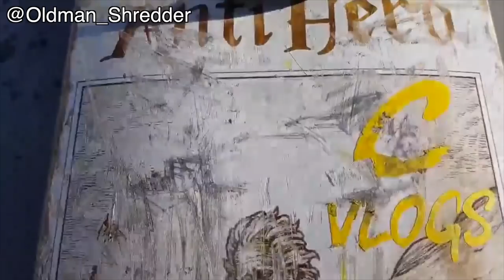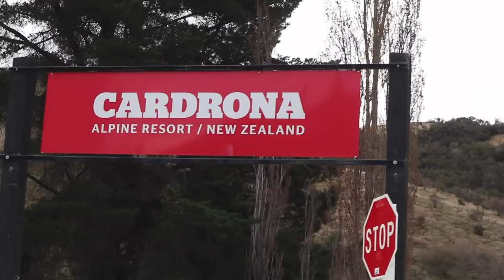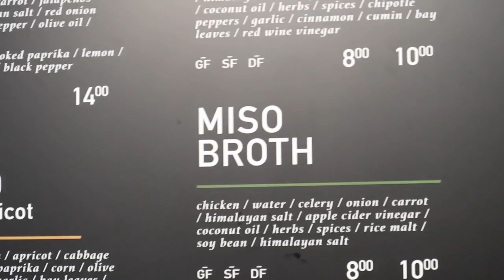DOUBLE BACKYS FOR MY L.D.O.H. AT CARDRONA NZ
Went big kicker session and threw my first double backflips of the season for my L.D.O.H. today!! So stoked and grateful to have been able to snowboard at Cardrona Resort in New Zealand so early in the season!! I can't believe we are heading to Australia tomorrow!! Much LOVE guys!! Epicly FTD!! 09/19/18

SUPPORT THE DREAM!

365 BackPack from CandyGrind!

AVOCADO APPAREL!!

FILMED BY: Casey Willax, Nikolai Sohanchak

WHAT I FILM WITH:
Camera: Canon M6
Lense: 15-45
Long Lense: 100-400
GoPro 6

WHAT I RIDE (MY SNOWBOARDING GEAR):
Board: Arbor Relapse 154W
Bindings: Arbor Hemlocks
Stance: 12, -12
Gloves: Candy Grind
Hats: Candy Grind
All Outerwear: Candy Grind
Helmet: Bern
Goggles: Electric EG3
Coconut Water: Harmless Harvest
Veggie Juice: Suja

BIG THANKS!
EVERY SINGLE ONE OF YOU WATCHING THESE VLOGS!

MUSIC SHOUTOUTS!
CONNOR MURKABRUH LONDON - @MURKEMLONDON
DAMABLANCA - @damablanca_